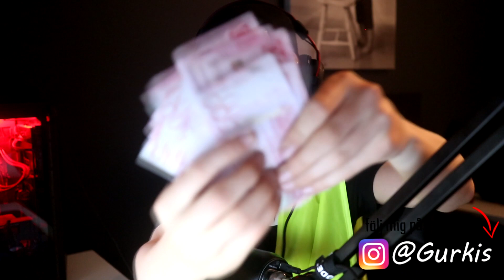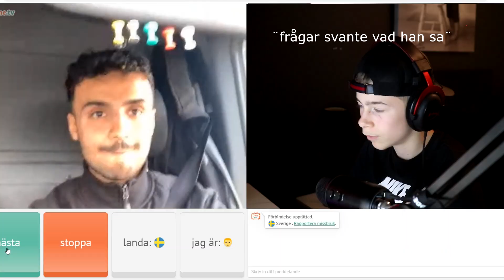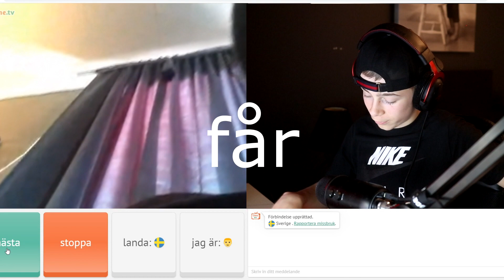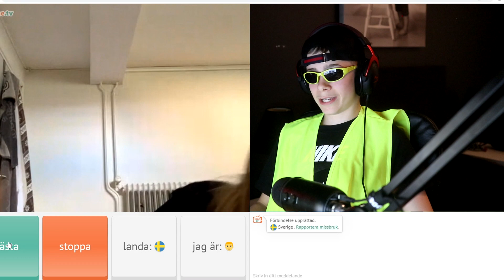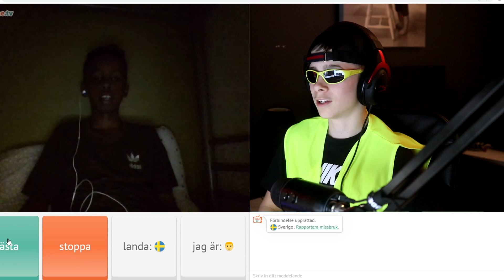TRÄFFAR OLOF PÅ OME.TV (blir radiostyrd)